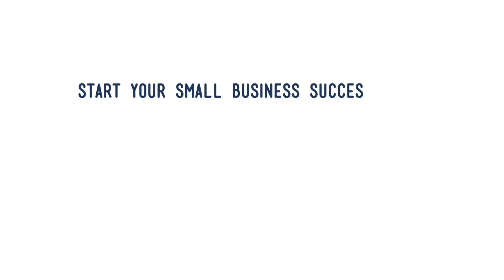Meet Chelsea Lewis, Business Consultant, Florida SBDC at FAMU